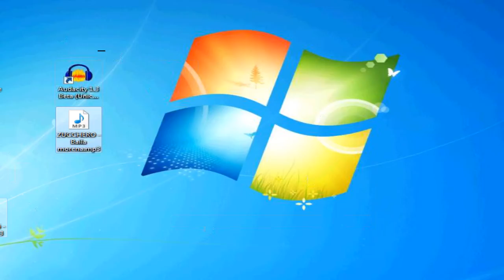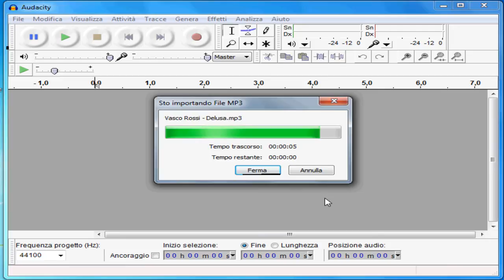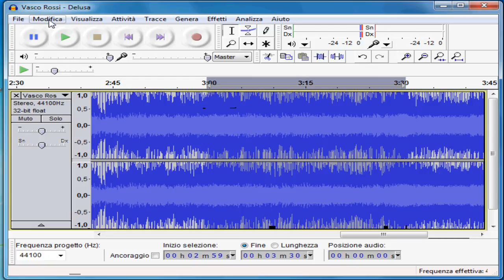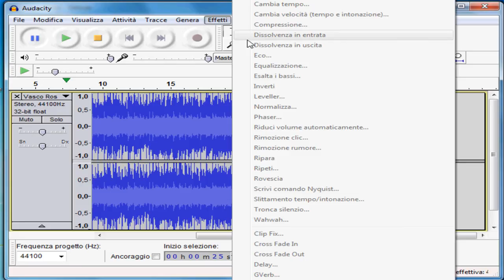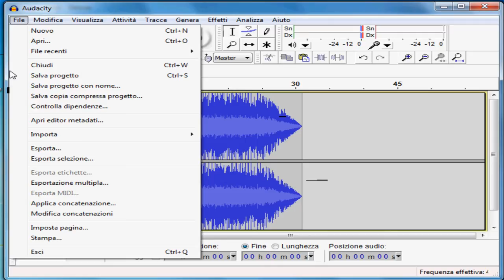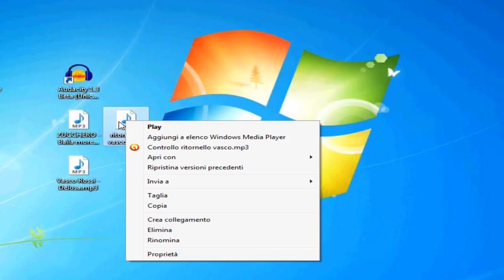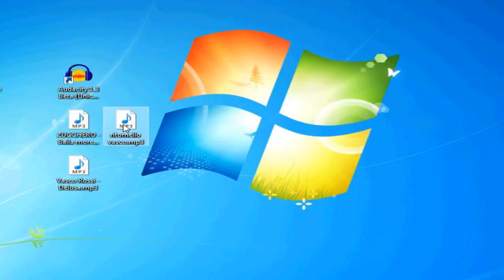Audacity - 02 come creare una suoneria personalizzata per il cellulare - tutorial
- In questo tutorial si spiega come fare per creare una suoneria per il proprio cellulare, prendendo solo il ritornello di una canzone in formato mp3.